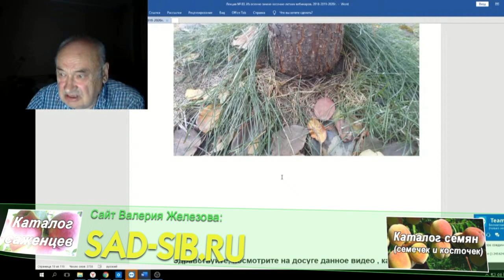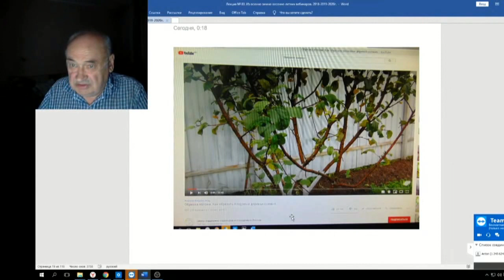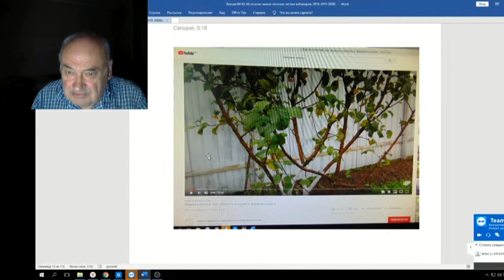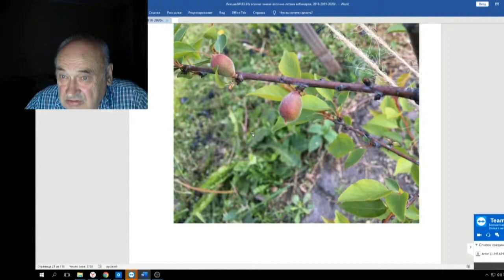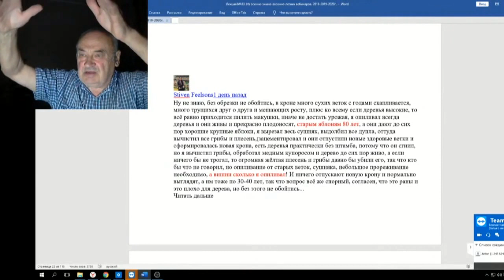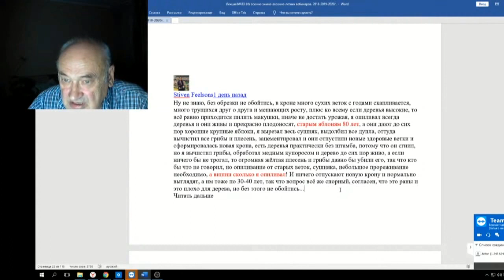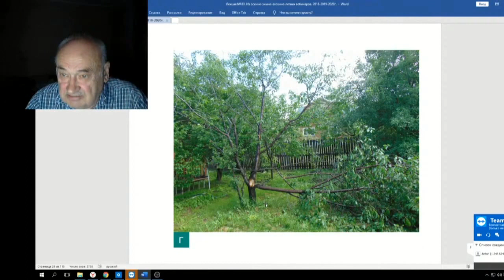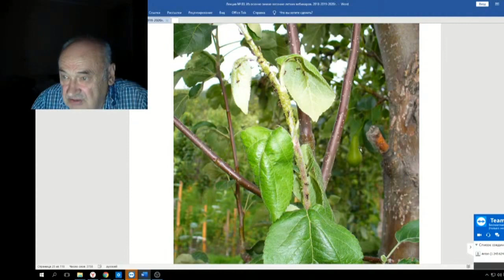83 ч 03 Об обрезке деревьев и саженцев